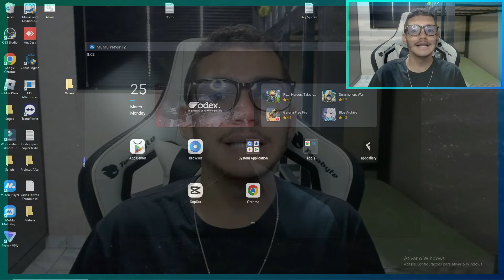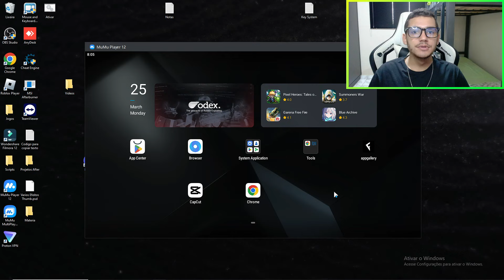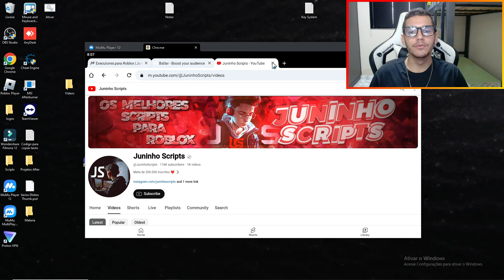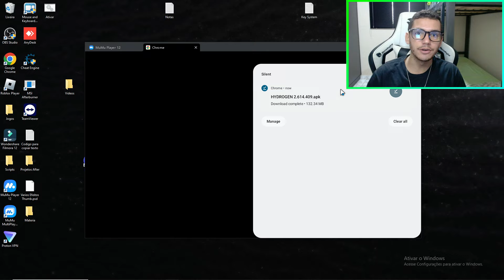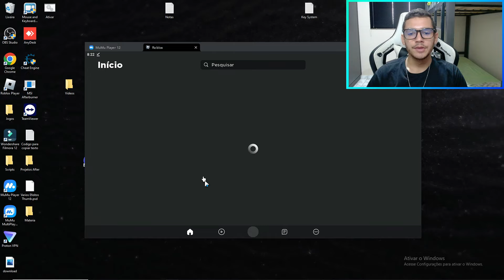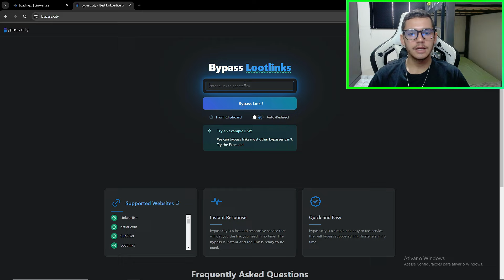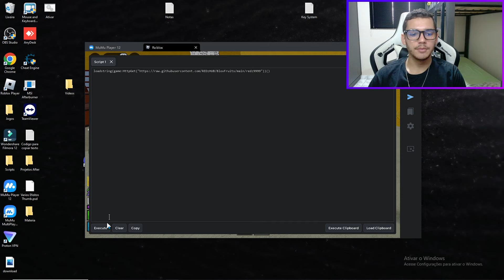COMO BAIXAR E INSTALAR EXECUTOR DE SCRIPT NO ROBLOX HYDROGEN!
Sejam bem-vindos a mais um conteúdo do canal, onde vou ensinar como baixar e instalar o executor de scripts no Roblox. No vídeo de hoje, vamos utilizar o hidrogênio, que é um injetor muito bom e fácil de usar. Primeiro, certifique-se de não ter nenhum injetor ou Roblox instalado no seu emulador ou celular. Acesse o site do Juninho Beleza Junior Scripts Online e siga o passo a passo, tanto para PC quanto para celular. No site, você encontrará uma aba de Executores, onde vai selecionar o hidrogênio ou outros injetores disponíveis. Após seguir as instruções e fazer o download, abra o Roblox e faça o login. Escolha um jogo, como o Blog Fruits, por exemplo, e aguarde o carregamento. Lembre-se de que pode demorar um pouco, principalmente na primeira inicialização do hidrogênio. Assim que começar a carregar, você já poderá aproveitar o jogo. Este foi o vídeo de hoje, espero que tenham gostado. Obrigado por assistirem! Um abraço!